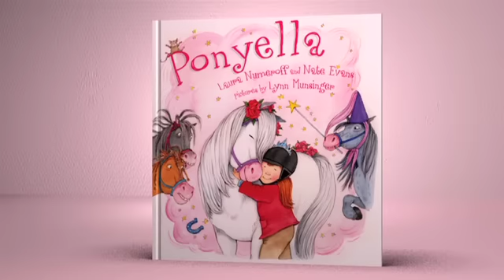Ponyella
In this clever retelling of Cinderella, Ponyella longs to show Princess Penelope her fabulous leaps and jumps at the Tippington 25th Annual Grand Royal Pony Championship. But Plumpkin and Bun Bun, the mean ponies she shares a farm with, say that Ponyella's farm chores make her too dirty to be a champion.

With a little help from Ponyella's fairy godmare, her coat becomes marshmallow white once again, and her mane silky and beautiful. It's love at first sight for Princess Penelope and Ponyella — but what will happen when the magic runs out at noon?

From the best-selling author-illustrator team of the What Mommies Do Best/What Daddies Do Best books comes a playful rendition of Cinderella with an original twist!